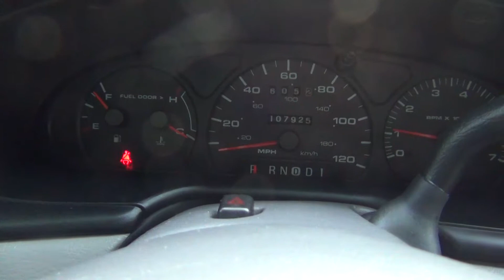2001 Ford Taurus SES Cold Start Up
The 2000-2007 Ford Taurus Has The 3.0 L V6 Engine . The same engine was put in the 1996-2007 Ford Taurus Engines.